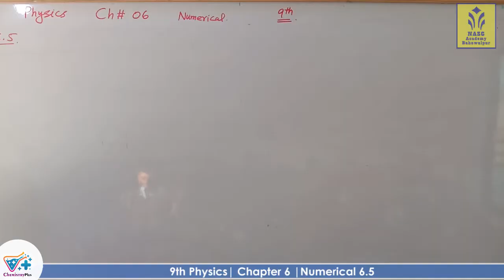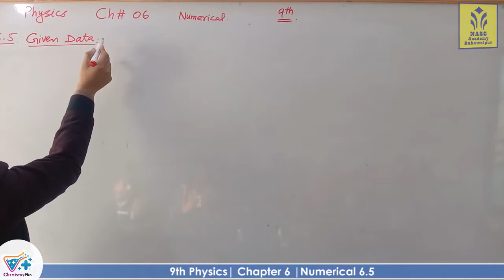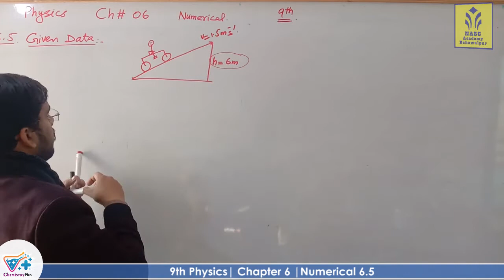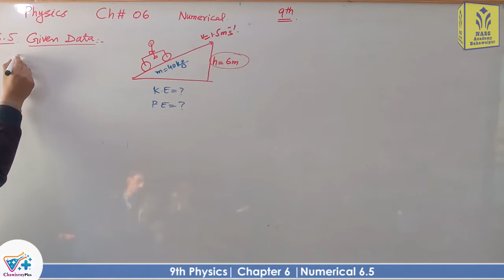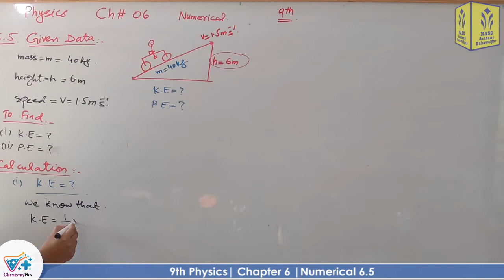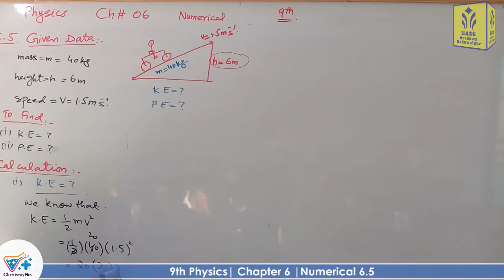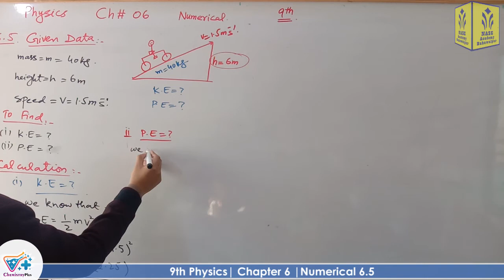Numerical 6.5 | Chapter # 6 | Smart syllabus | ALP | Physics 9th Class